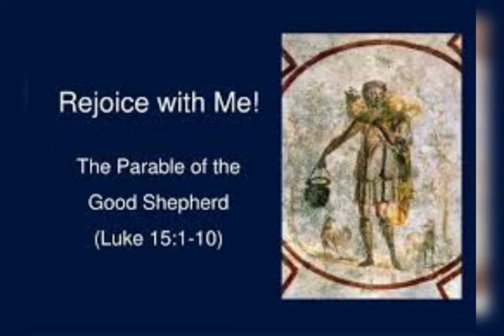Lk 15, 1-10